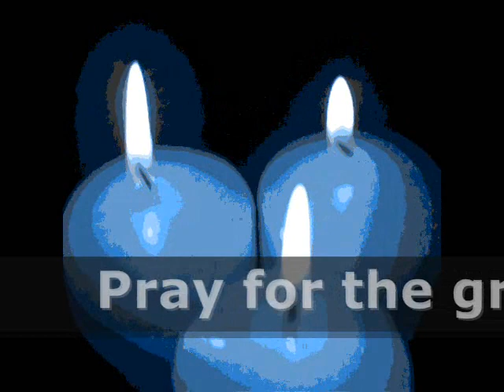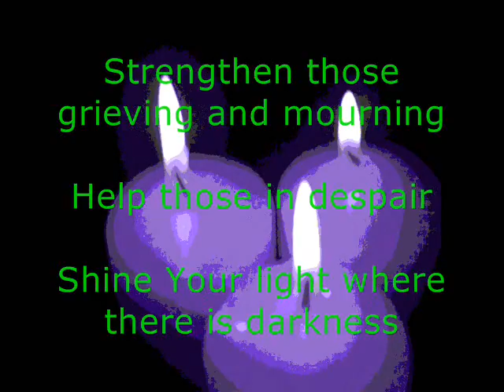Prayers for Welsh Mining Tragedy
An opportunity to spare a thought and/or prayer for the grieving families, friends and loved ones of Charles Breslin, Phillip Hill, Garry Jenkins and David Powell, the 4 miners found on Friday September 16, 2011 at Gleision Colliery, near Pontardawe.